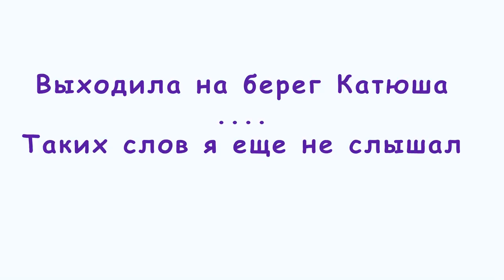Выходила на берег Катюша Таких слов я еще не знаю!